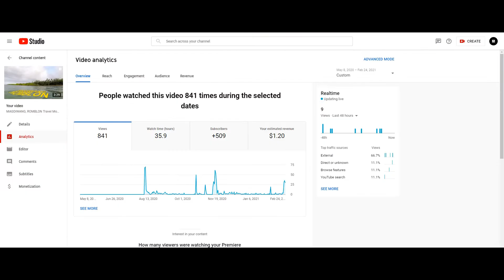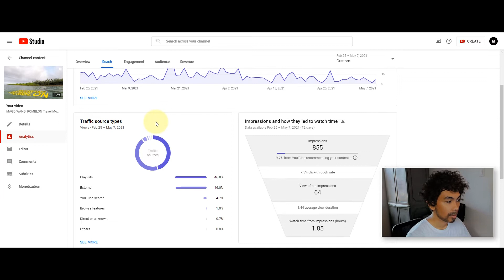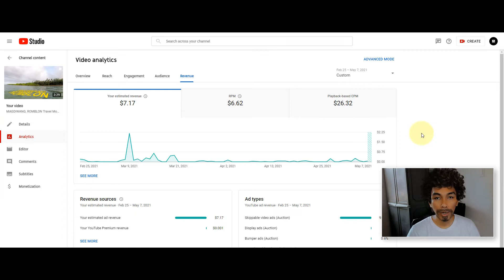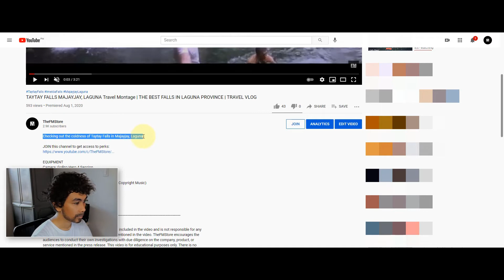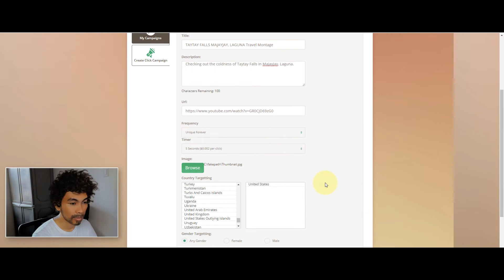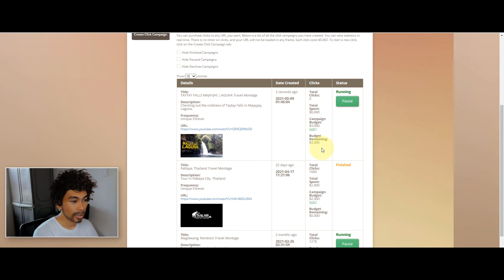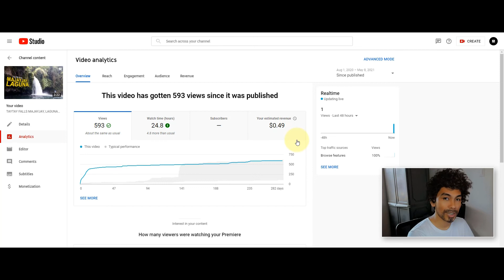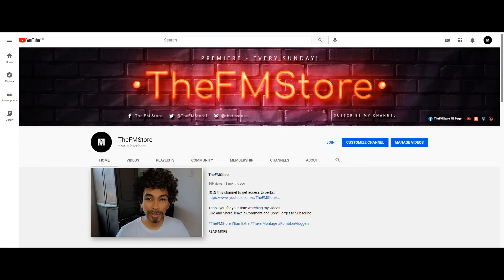PROMOTE YOUTUBE VIDEOS TO TARGETED COUNTRY TO INCREASE REVENUE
Signup to TimeBucks (Get $1 Bonus)

Welcome to  @TheFMStore  YouTube Channel
In this video, I've shown my video analytics reports before and after I created the promotion campaign and I also shown how to create click campaign using TimeBucks click campaign.

ABOUT TimeBucks
TimeBucks is a reward site where you can earn real cash for performing various tasks and activities that you already do every day. You can earn cash from doing things such as taking surveys, posting on social media, watching videos, voting, installing free apps, playing games, and more! TimeBucks is unique from other reward sites because we pay in real cash instead of gift cards. They also pay weekly with a minimum payout of $10.

EQUIPMENT
Camera: Logitech Brio with 4K Ultra HD Video & RighLight 3 with HDR